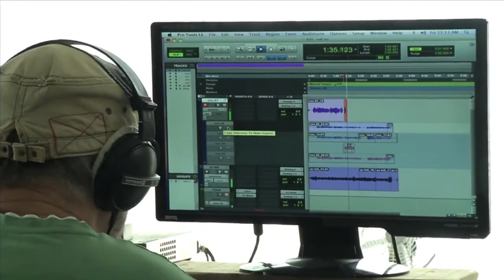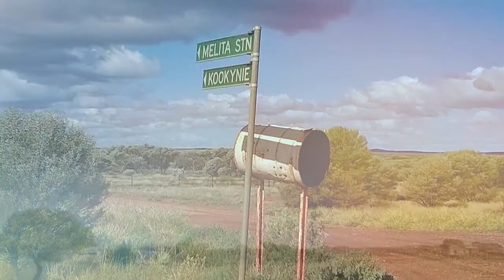Yarning with Bill Chambers about Melita Station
One time in Derby, West Australia, many moons ago, Lynn and Bill discovered they had lived at different times, on a now abandoned sheep run at the edges of the western desert. This happy coincidence led them to write about their experience on Melita Station in times long past.  Recorded at Bill's studio in New South Wales, this song is the touchstone for Lynn's 13 track tribute to her mother, called The Cook's Daughter. Album produced by Lynn, Bill and Mark Donohoe of Apollo 10 Productions. Clip made by Mark, footage from Noel Sadler of Skip Film Productions. This song means a lot to me, enjoy.